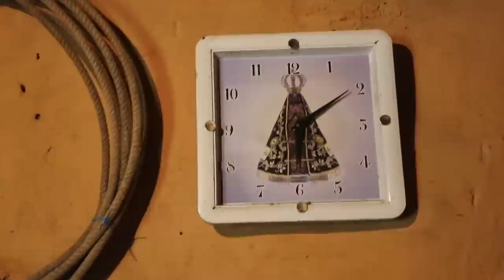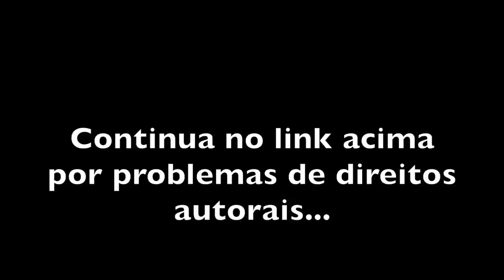UMA CASA DE PAU A PIQUE DE MAIS DE 100 ANOS - CATUÇABA SLP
"Eu acho que uma fé... que nem eu superei muita coisa na minha vida, por causa da fé, a fé e a esperança ajuda a gente. O ser humano, se ele perder a fé e perder a esperança de viver, ele morreu..."

No link abaixo vc pode assistir o seu Nésio tocando viola